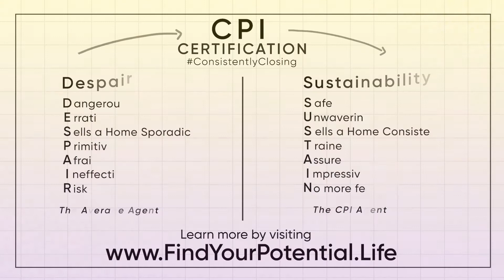Earning More by Doing Less in Real Estate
Earning More by Doing Less in Real Estate: Making Your Business Successful Through Referral Psychology.

Real Estate Coach Dan Rochon of Greetings Virginia with eXp Realty speaks with Garrett Maroon (President at Business By Referral LLC) about how you can earn more by literally doing less!

Learn how Garrett Maroon earned more by referral psychology.
👋 About this channel:

CPI is Consistent and Predictable Income, the ONLY system that teaches you How to Make Sales YOUR Way, resulting in No Broke Months.

Consistent and Predictable Income Coaching helps real estate agents achieve their goals in a manner that works for the agent - this is not a one size fits all real estate agent coaching program.

Our real estate agent coaching believes that agents should use their God-given strengths to succeed in their CPI Strength Zones instead of struggling with what does not work or what they hate to do.

Are you a real estate agent often worried that you will not be able to have consistent closings?

Maybe you have had your best month ever in real estate sales, and you are unsure if you can do it again because you feel it was just luck.

The biggest problem you might have as a real estate agent is inconsistent income. You might worry about earning your next paycheck, and how will you pay your rent or mortgage, car bill, or feed your kids?

Inconsistent deals can cause you to feel physical anxiety. You might worry about where the industry will go in the future.

Real estate agents and other sales professionals tune into the No Broke Months YouTube channel to learn how to: Systematically find and convert buyers and sellers best. Achieve regular closings and paydays. Have a plan and receive settlements every January, February, March, and every other month.

When you view the videos on this channel and implement the simple strategies described, you will learn how to have consistent closings as a real estate agent that will give you the energy and vitality to focus on doing the things you love.

You will have the process and belief to duplicate sales results and then have the time to spend with other people and do your essential activities in sales. You will be able to create a life by design.

🎙️ Tune Into the Podcast (How to Gain a Sphere of Influence When You Know Nobody)
📚 ORDER FREE BOOK ► Real Estate Evolution - The Ten Step Guide to C.P.I. (Consistent and Predictable Income) for Real Estate Agents

Join The Email List to Learn About Upcoming 5-Day Challenges and Workshops

👨‍👩‍👧‍👦 BE A PART OF THE FACEBOOK FAMILY!

📖 YouTube Chapters 📖